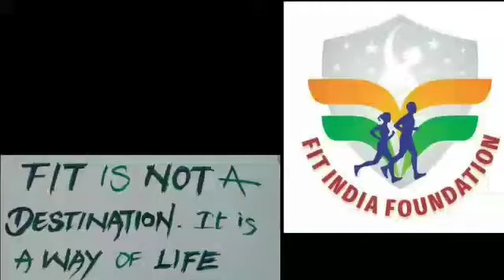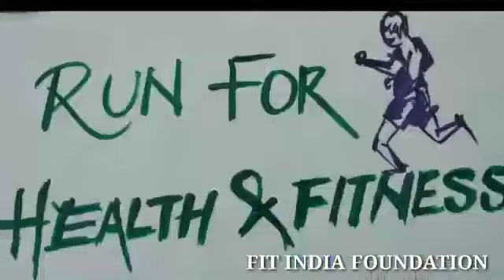Fit india foundation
FIF